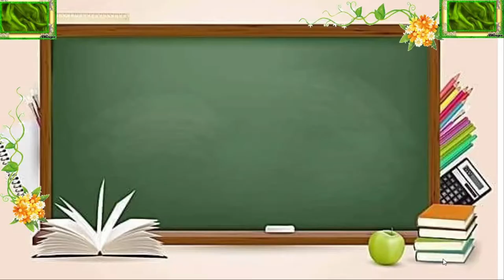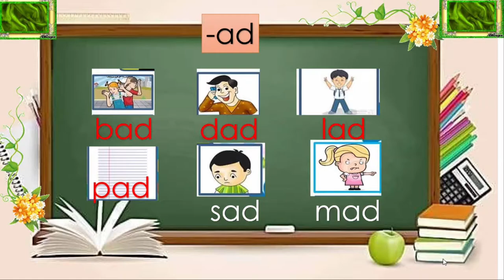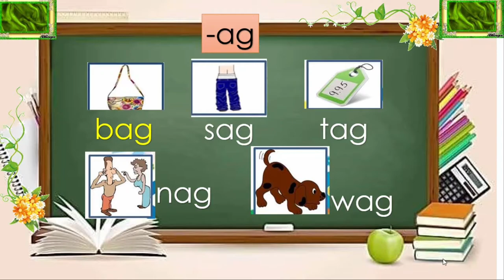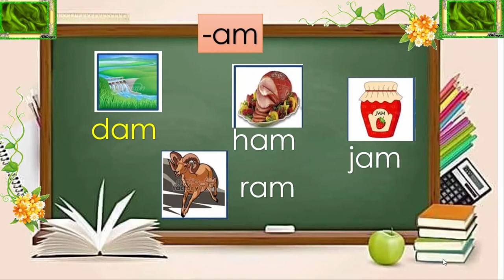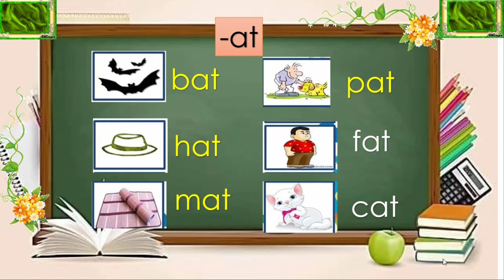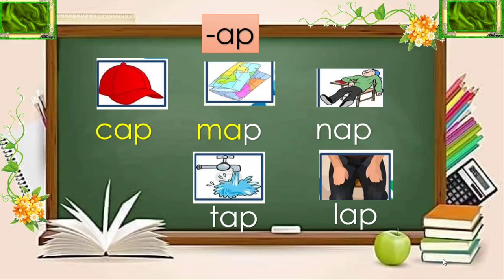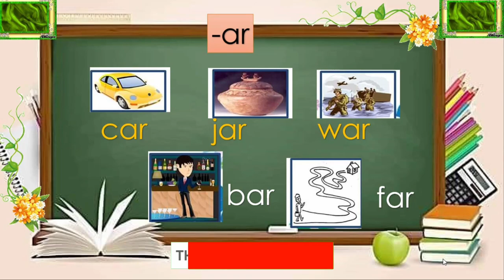Reading CVC words||Short Aa sound